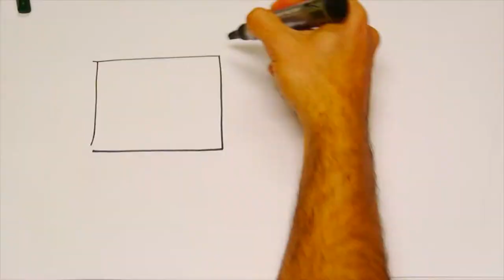Juan Ignacio Iztueta